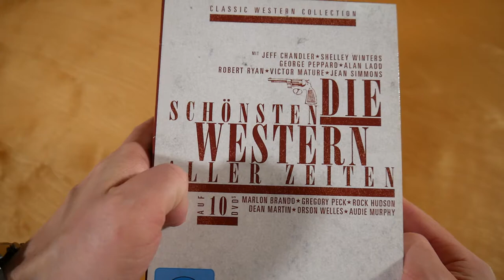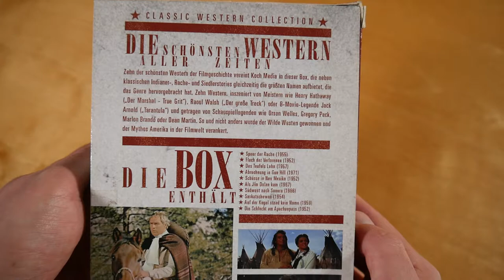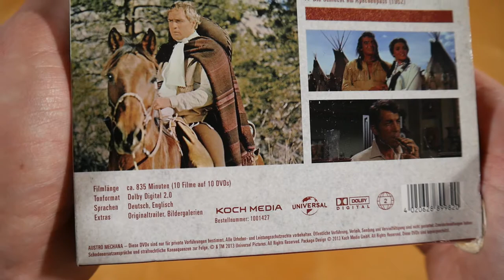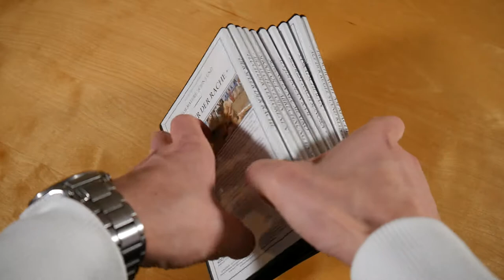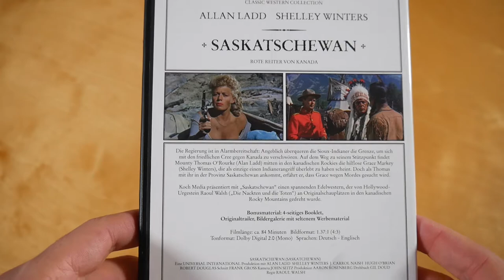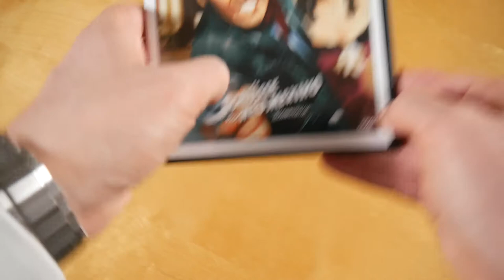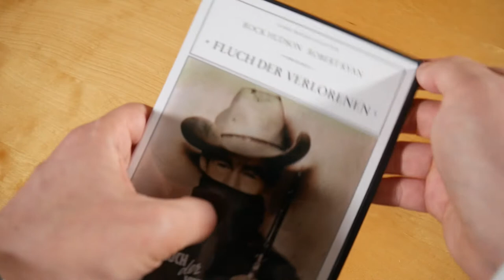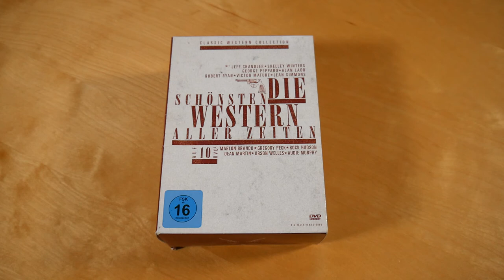Die schönsten Western aller Zeiten Unboxing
In diesem Video zeige ich euch die Die schönsten Western aller Zeiten Box.

► BOX INFOS
Die schönsten Western aller Zeiten
Release Date: 2013
Kaufpreis: ? €

Die schönsten Western aller Zeiten Box Inhalt:
- Speer der Rache
- Fluch der Verlorenen
- Des Teufels Lohn
- Abrechnung in Gun Hill
- Schüsse in Neu Mexiko
- Als Jim Dolan kam
- Südwest nach Sonora
- Saskatschewan
- Azf der Kugel stand kein Name
- Die Schlacht am Apachenpass